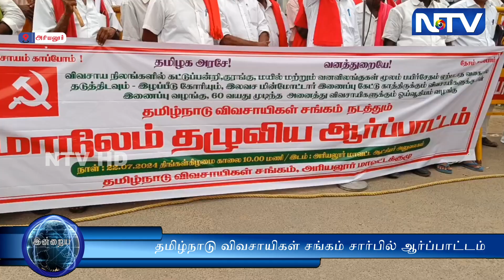வனவிலங்குகள் மூலம் பயிர்சேதம் ஏற்படாத வகையில் தடுத்திட நடவடிக்கை எடுக்க வேண்டும் என ஆர்ப்பாட்டம்.